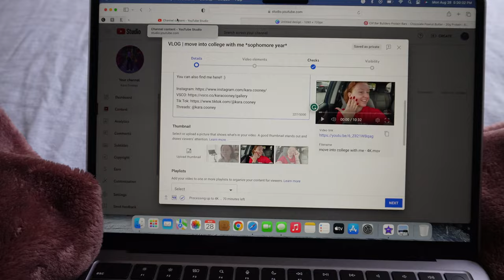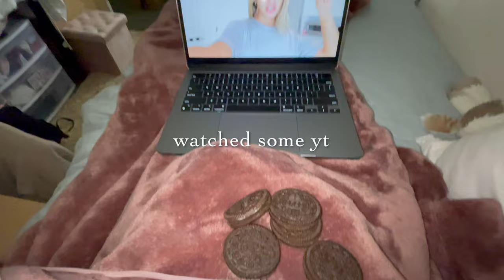VLOG | productive *college* day in my life at Sacred Heart University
Threads: @kara.coone